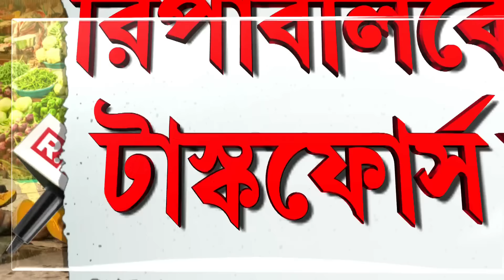রাজ্যে সবজির দামে আগুন। কৃষকদের কষ্ট, ফড়েদের মুনাফা। রিপাবলিকের খবরে টনক নড়েছে সরকারের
রাজ্যে সবজির দামে আগুন। কৃষকদের কষ্ট, ফড়েদের মুনাফা। টানা কভারেজ রিপাবলিক বাংলার। রিপাবলিকের খবরে টনক নড়েছে সরকারের। রিপাবলিকের খবরের জের, মমতার বৈঠক। বৈঠকে সবজির দাম কমাতে নির্দেশ মমতার

রিপাবলিক স্বাধীন।
রিপাবলিক নির্ভীক।
আপনিই রিপাবলিক।